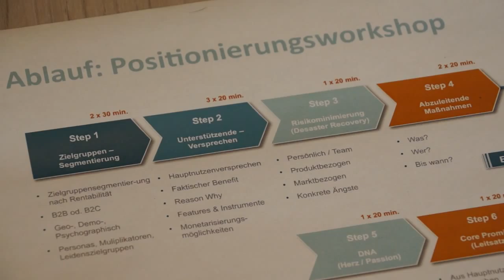Positionierungs-Workshop Andreas Pihan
Für Gründer, Startup oder Produktmanager, Andreas Pihan und Skillbyte haben ein Workshop entwickelt, wie man das Unternehmen und die Geschäftsidee richtig (re)positioniert.
In dem Positionierungs-Workshop werden verschiedene Stufen durchlaufen. Das Risiko zu Scheitern wird minimiert und der Erfolg nachhaltig aufgebaut.